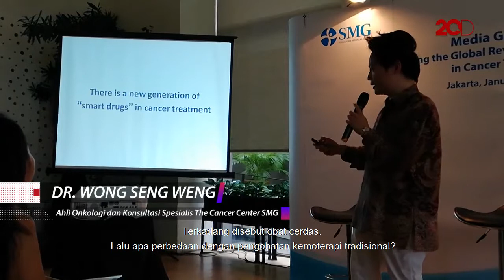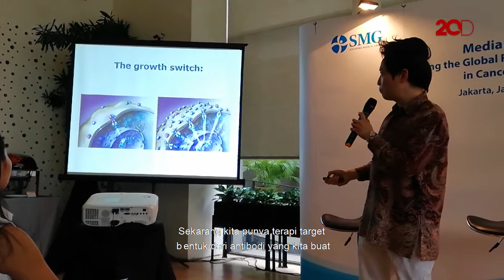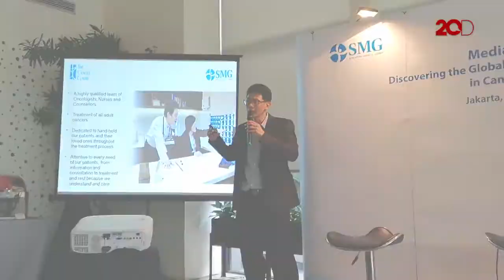Targeted Therapy, Salah Satu Evolusi Terapi Kanker Baru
Banyak tipe pengobatan untuk pasien menderita kanker. Namun ada inovasi baru untuk meminimalisir efek samping dari pengobatan kemoterapi.